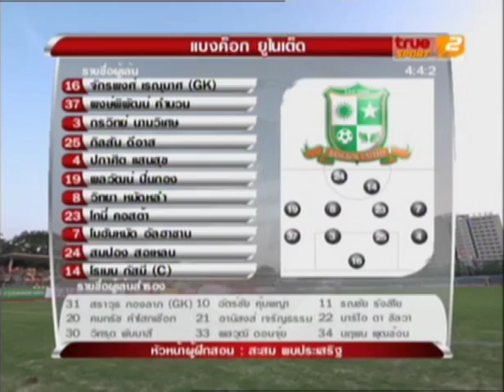พลวัฒน์ ปิ่นกอง